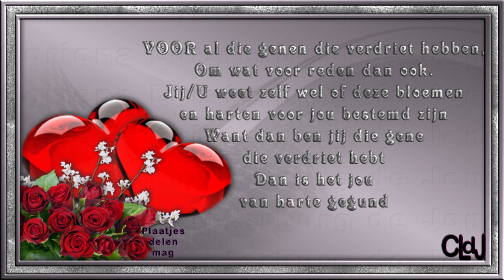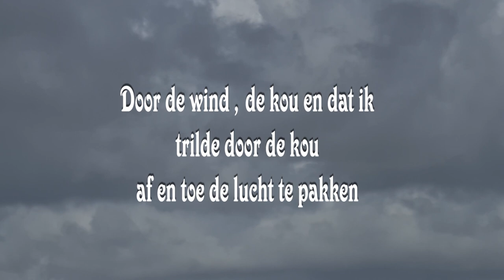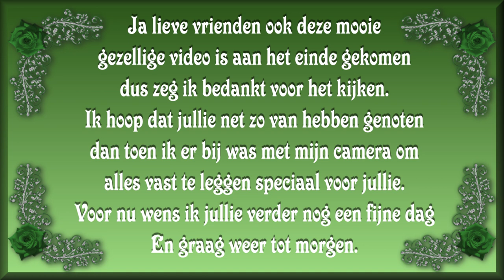zo 2 juli | Sail out | 3de dag van de Marinedagen. #1885